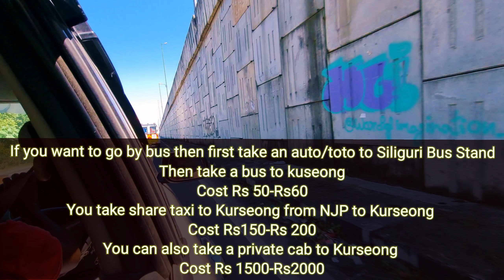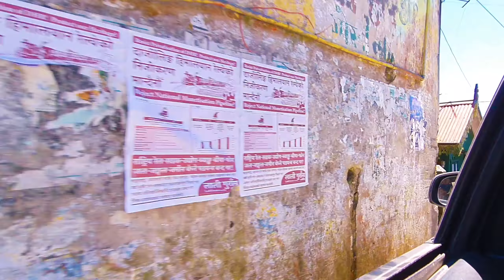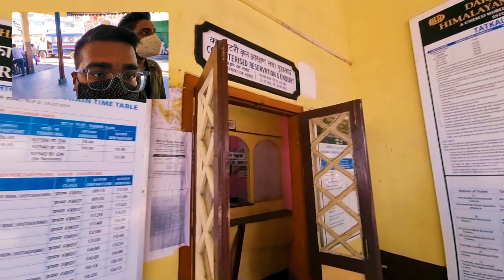Kurseong Tour|Budget Tour|Sightseeing in Kurseong |2N &3D Only at Rs 5000| Land of White Orchid|Ep-2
Song - Fallen Leaves ( Composed by - Lowrider )

Song - Blurred Space ( Composed by - Bumsool Kang , Sunwo0o )